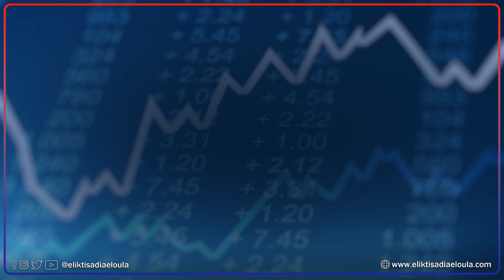أسعار أهم العملات مقابل الدينار الجزائري ليوم الإثنين 12 - 12 - 2022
قناة الاقتصادية الأولى
التردد: 11488
الترميز : 27500
معامل الترميز : 7 / 8
الإتجاه : أفقي
قمر نايلسات
موقع ويب: